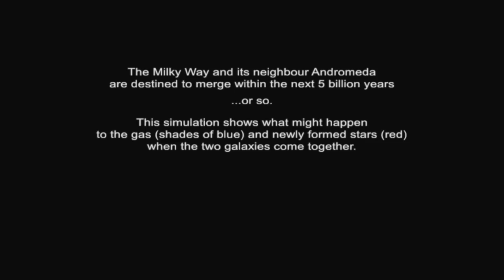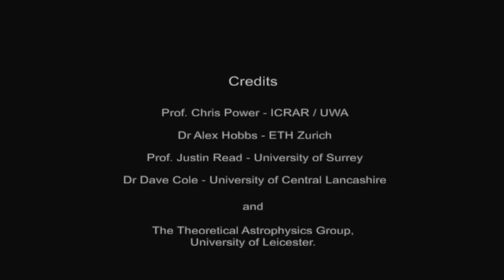Andromeda and Milky Way Slow Dance to Merger | Animation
In what some call an act of cosmic cannibalism, the Andromeda galaxy will devour our Milky Way in about 5 billion years.